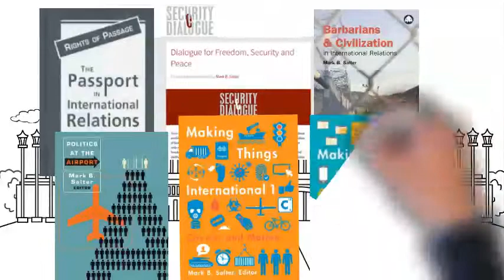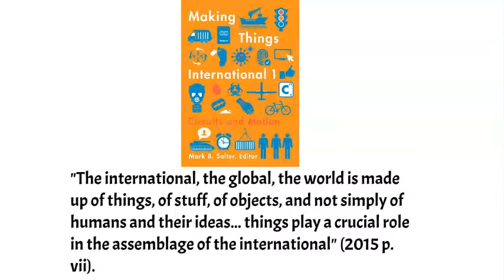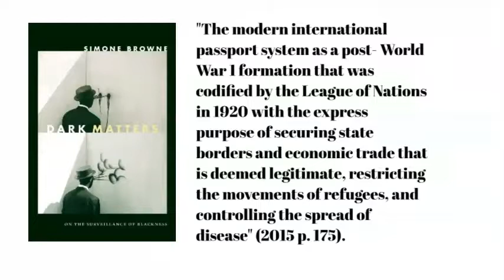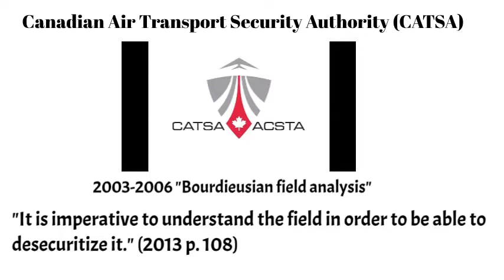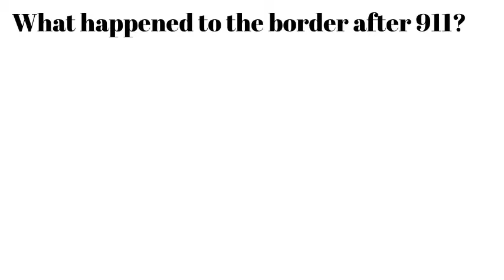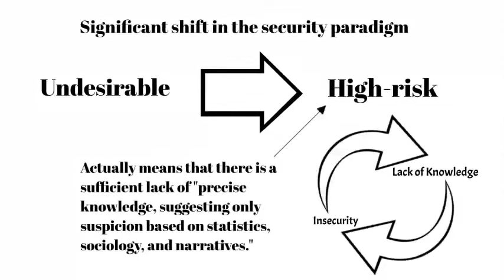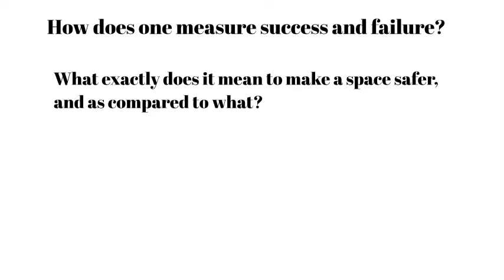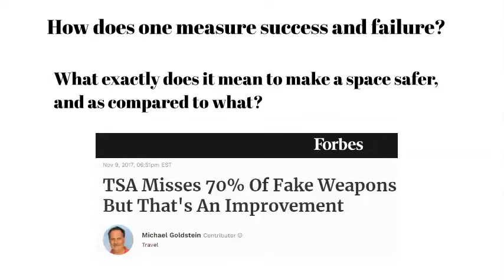Mark B. Salter: "Airport and Border Security after 911"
The following presentation is about the work of critical security studies scholar Mark B. Salter. Salter’s academic research has focused on airports, borders, and surveillance technologies. Salter is best known for his criticism of the aviation security post 911. How has aviation security changed post 911?